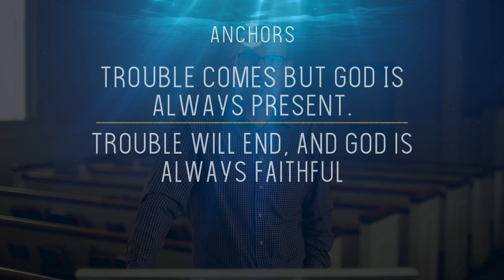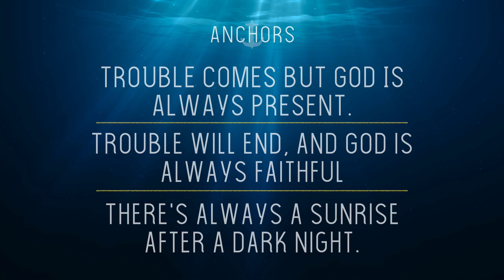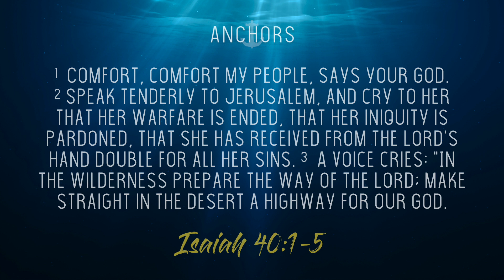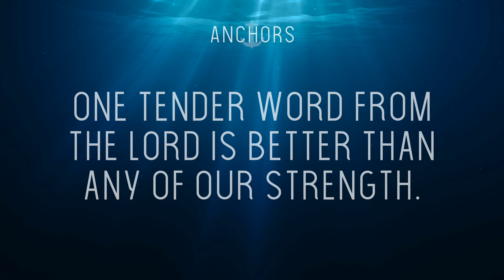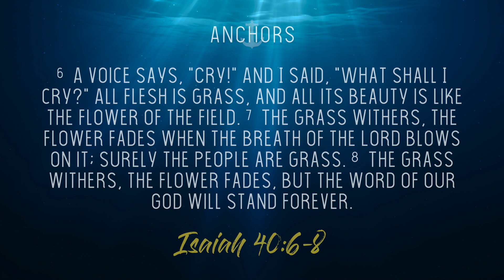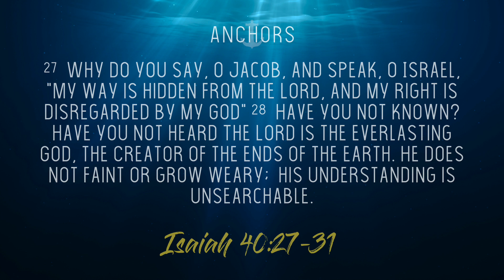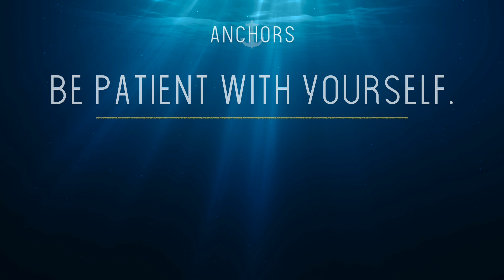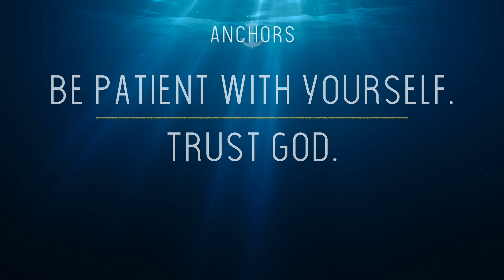4/29/2020 - Wednesday Night Bible Study - Anchors Part 5